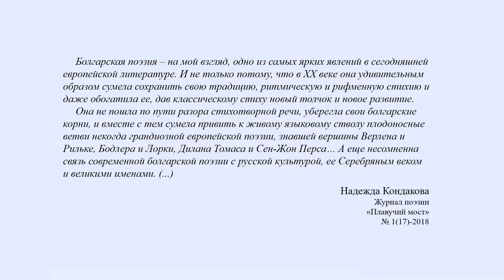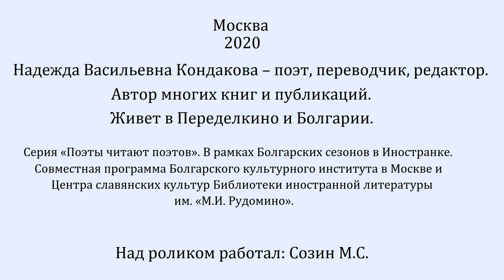Поэты читают поэтов. Встреча 3. Надежда Кондакова читает стихи Бойко Ламбовского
Встреча из цикла «Поэты читают поэтов». Известный российский поэт и переводчик Надежда Кондакова читает свои переводы стихотворений болгарского поэта Бойко Ламбовского.

В рамках Болгарских сезонов в Иностранке.
Совместная программа Болгарского культурного института в Москве и Центра славянских культур Библиотеки иностранной литературы им. "М.И. Рудомино".

Надежда Кондакова — российский поэт, литературный переводчик со славянских языков, драматург. Автор статей по русской литературе, исследователь творчества А. С. Пушкина. В 1973 год окончила Литературный институт им. А. М. Горького. Член Союз писателей СССР с 1977 года. Заведовала отделом поэзии в журнале «Октябрь». Автор 11 поэтических книг. Автор публикаций в журналах: «Новый мир», «Юность», «Сельская молодёжь», «Октябрь», «Огонёк», «Золотой век», «День и ночь», «День поэзии», «Поэзия» и др. Среди ее профессиональных наград: грант Президента РФ за культурологическое издание «Пушкинский календарь» (к 200-летию А. С. Пушкина) в соавторстве с В. В. Чепкуновым; лауреат премии города Москвы в области литературы и искусства; лауреат премии журнала «Дети Ра».